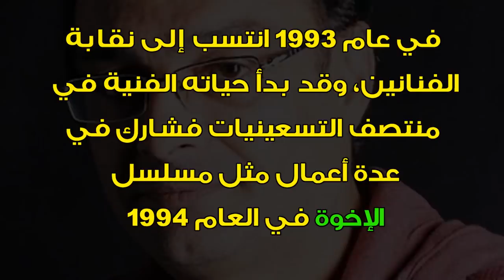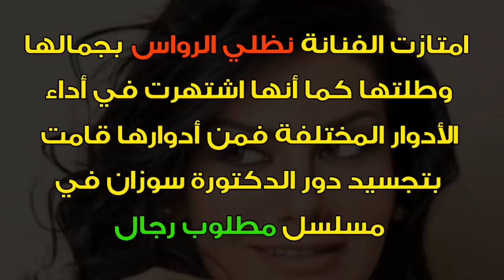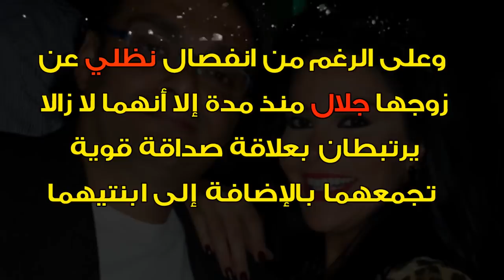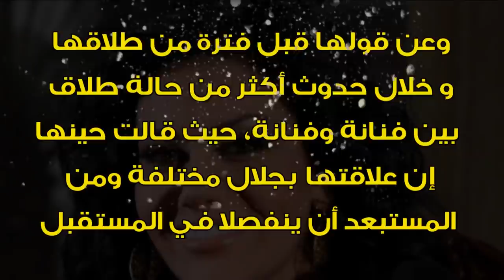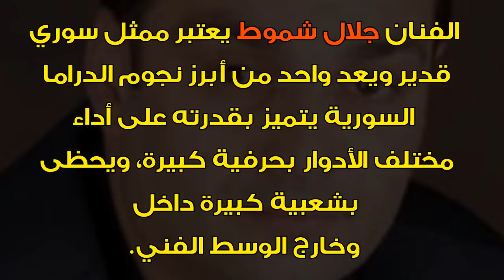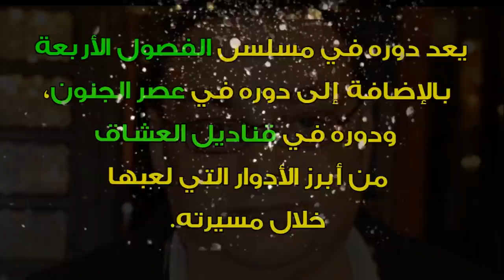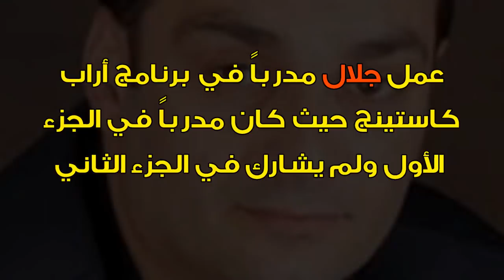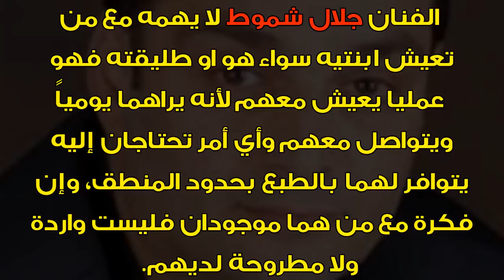بعد انفصالهما اصبحا اصدقاء الفنان جلال شموط شاهد زوجته السابقة فنانة مشهورة وابنتيه الجميلات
الفنان جلال شموط كان متزوج من الفنانة نظلي الرواس ولهما ابنتين هن تيا وليا
وعلى الرغم من انفصالهما الا أنه تربطهم علاقة صداقة قوية
والفنان جلال قد بدأ حياته الفنية في منتصف التسعينات حيث شارك في عدة أعمال